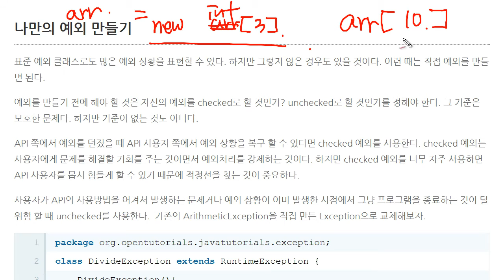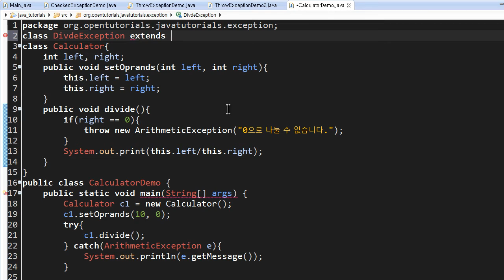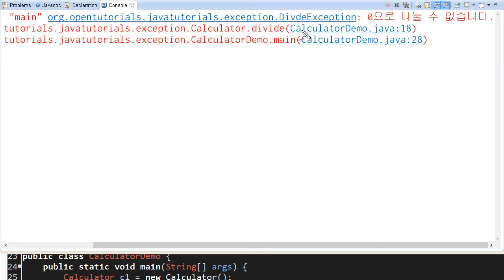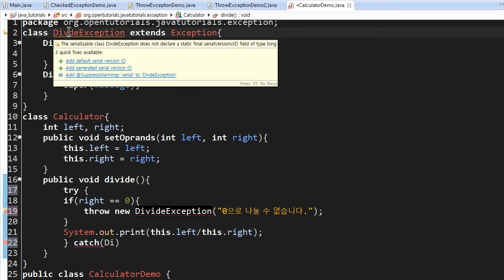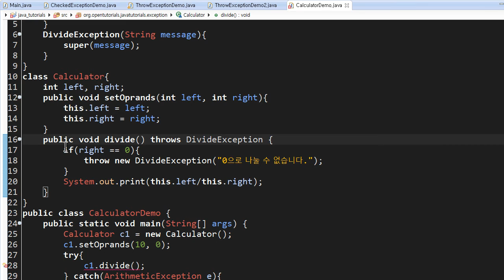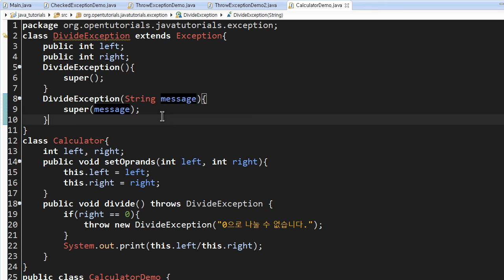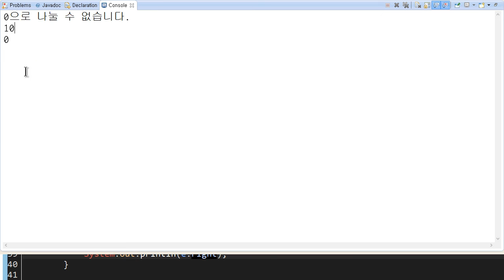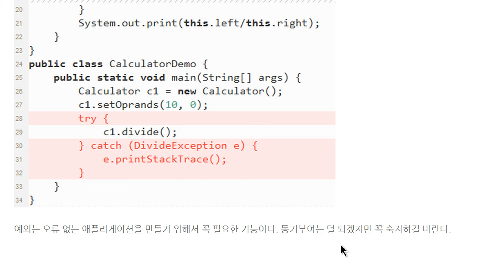Java - 예외 (12/12) : 사용자 정의 예외